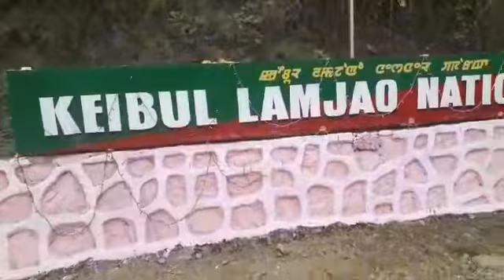2 December 2017(3)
22nd Day MISSION IMPHAL-KEIBUL by MAHUD
Continuous Cleanliness Campaign by TEAM_KUMBI in action in view of Ongoing SANGAI FESTIVAL-2017. Our Team is led by Chairperson N. Ibecha Devi and W.C. Bobychand Luwang, Vice-Chairperson, Kumbi Municipal Council alongwith Executive Officer Inaobi Moirangthem on Closing the day of .